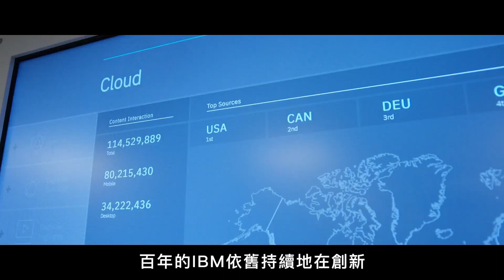18' 16th ATCC IBM宣傳短片